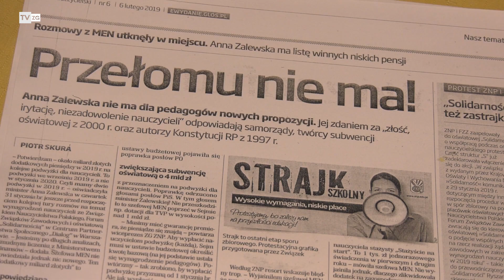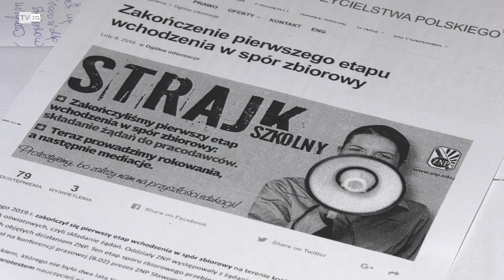TvZG.pl - Będzie strajk nauczycieli?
Nauczyciele walczą o reformy edukacji i wyższe wynagrodzenie już od wielu lat. Obecnie konflikt z Ministerstwem Edukacji się zaostrza, a Związek Nauczycielstwa Polskiego rozpoczął spór zbiorowy z rządem. 8. lutego zakończył się pierwszy etap tego sporu, czyli składanie żądań. Głównym postulatem jest podwyższenie pensji o 1000 zł brutto każdemu nauczycielowi, niezależnie od stażu pracy i stopnia awansu zawodowego. Teraz ZNP prowadzi rokowania, a następnie mediacje.